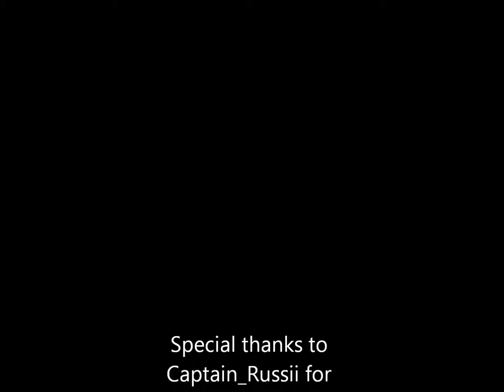GROWLER vs H8Machine - Sector 166